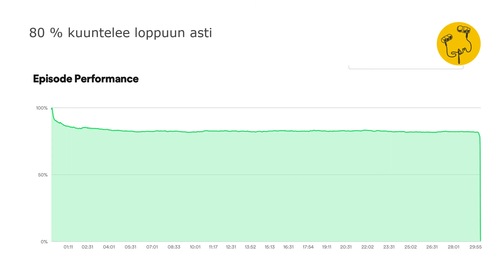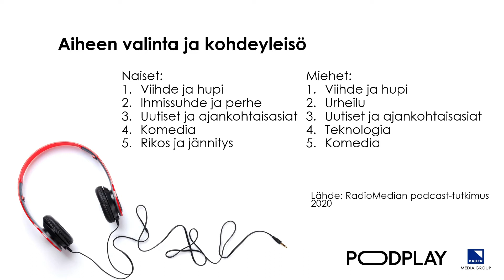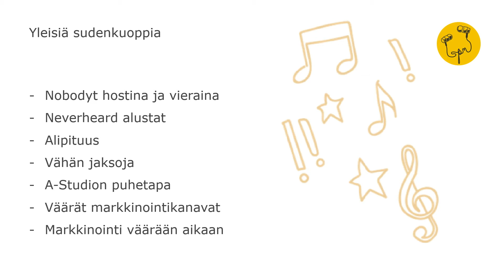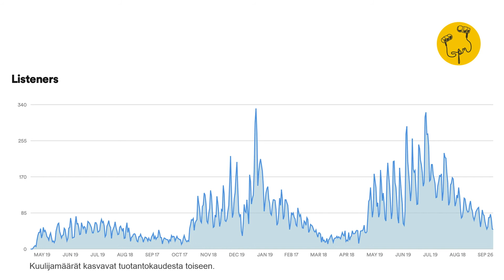Toimivan podcastin resepti - UpSkill IAB Finland 4.3.2021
Mitä pitää ottaa huomioon, jos haluaa tehdä hittipodin? Keskustelussa tullaan käsittelemään podcastin konseptia, rakennetta, tuotantoa sekä yleisön löytämistä niin julkaisijan kuin tuottajan näkökulmasta.

Juhani Pajunen, Suomen Podcast Media, Elsa Kalervo, Bauer Media ja Mira Vaurula, IAB Finland